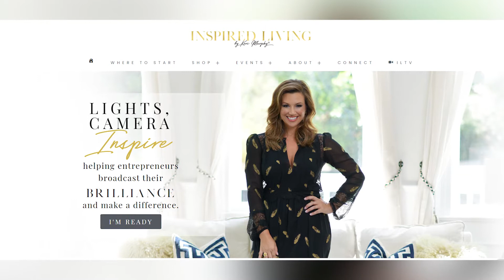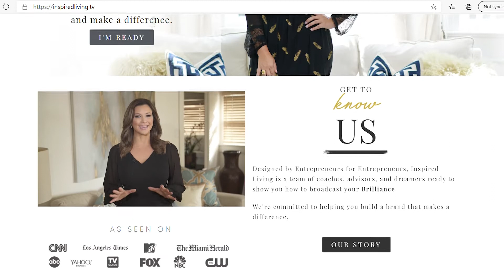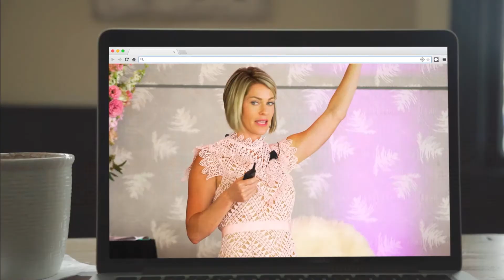How To Create A Website That BEST Reflects Your Brand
👉 To learn more about how you can boost your brand through your

Creating a website is still a vital part of building your business. But many people confuse having a website with the true elements of a brand. In this video, I go over those elements and how they can help you create success in your business.

Some people ask me if websites are still relevant. My answer is always “YES!” In fact, websites are perhaps more important than ever. Your social media page should direct people to your website. That’s where you convert curious people into customers and clients.

But in order to make the most out of your website, it has to contain certain characteristics. If you want to truly create a brand, your website has to go beyond a picture and a logo. By understanding the elements of a brand and incorporating them into your website, you’ll be able to develop a direct connection to your audience.

The thing is, no one cares about you until they know you care about them. When creating a website, always keep your client or customer in mind. Studies also show that you have less than 8 seconds to capture someone's attention. In those 8 seconds, the prospect should know what you do, how you do it, and why.

Look at your website through the lens of an ideal client and ask yourself, "Does this immediately answer a burning question?" and "Does it fulfill a need or desire?"

Remember, a brand is the emotion or feeling a client gets when they are touched by your business. By creating a website that has all of the elements of a brand, you'll begin to attract the right people.